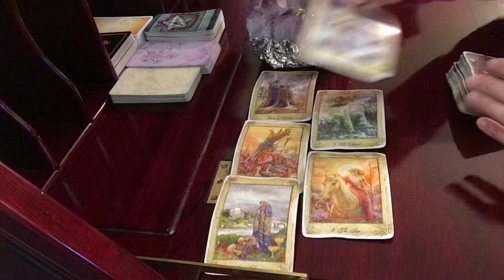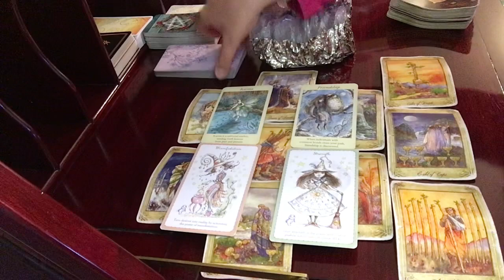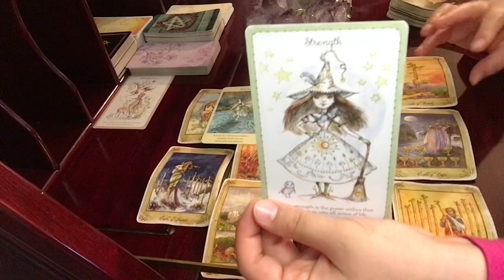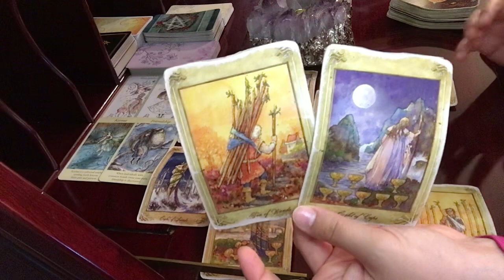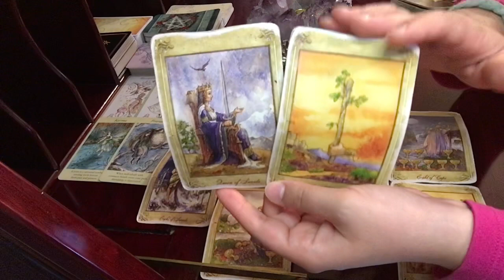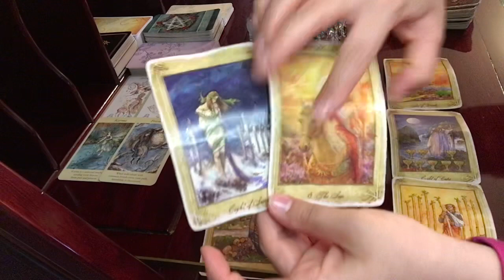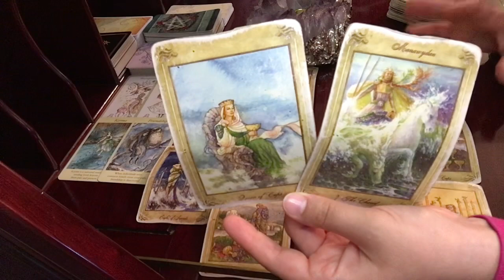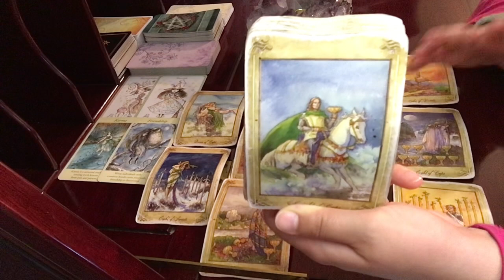Taurus, Here Comes Your Dreams Now That A Karmic Debt Has Been Paid // Psychic Tarot Reading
Faerie Guidance Oracle

Witchling Deck & Book Set

Joie de Vivre Tarot